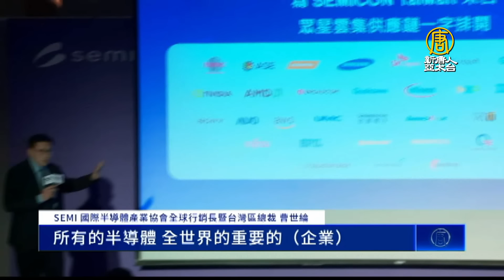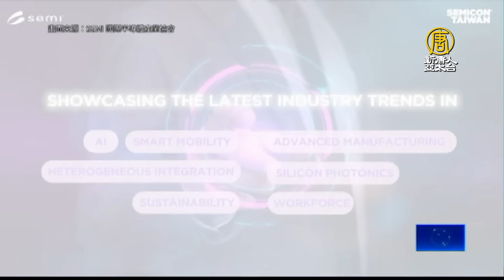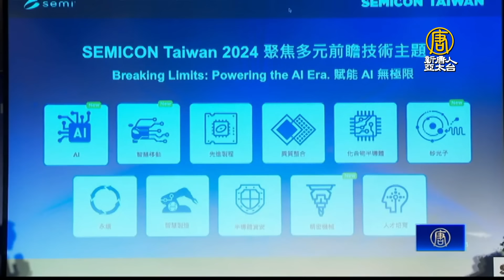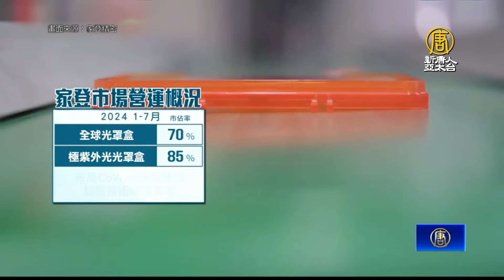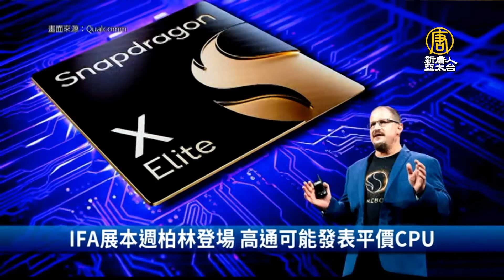國際半導體展 展現台灣關鍵地位｜台灣半導體「黃金期」家登CoWoS先進載具搶市｜台積將設日本3廠？經長回應｜限貸令風波 央行再找銀行開會釋兩大決議 │財經新聞│20240902(一)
被譽為半導體業界的奧林匹克，SEMICON Taiwan 2024，即將在4日正式登場，周一舉行展前記者會，尤其今年，多位業界大咖齊聚，大師論壇邀請台積電、三星記憶體高層到場，日月光執行長吳田玉認為，AI產業具備機會、挑戰，台灣業界要改變心態，與國際大廠「廣結善緣」。

國內半導體設備業者，地位更加重要，家登與家碩2日天舉行媒體交流會，董事長邱銘乾大談產業看法，尤其後端製程重要性抬頭，也布局CoWoS相關傳載解決方案。

今天一早，央行找來20多家銀行總經理開會。央行指出，經調查了解，目前銀行房貸市場有五大狀況。楊金龍呼籲各銀行，在可貸額度變少下，需將有限資金引導到有正常貸款需求者，例如：無自用住宅、首購族、都更危老、廠房自建等正常資金需求上，善盡社會責任。